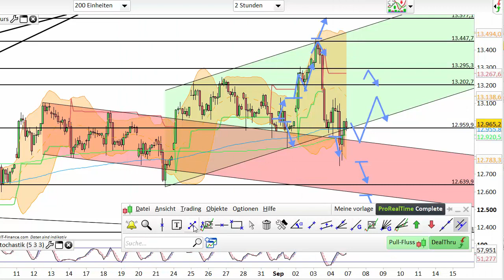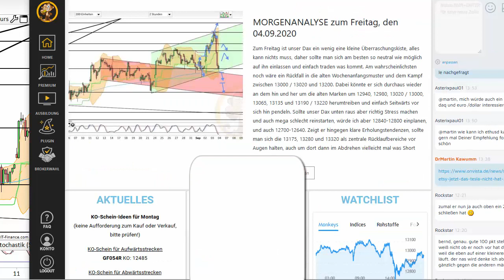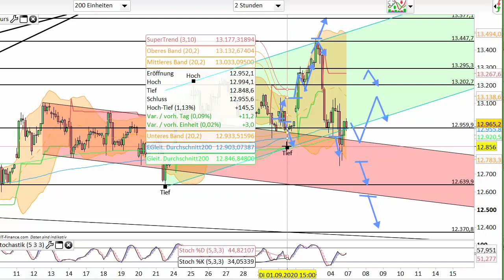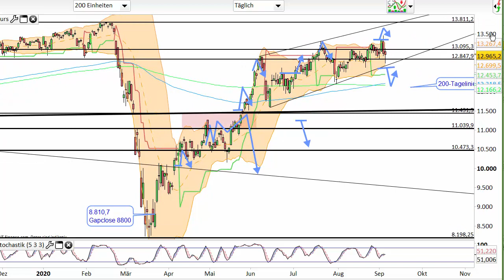Dax Analyse 07.09.2020